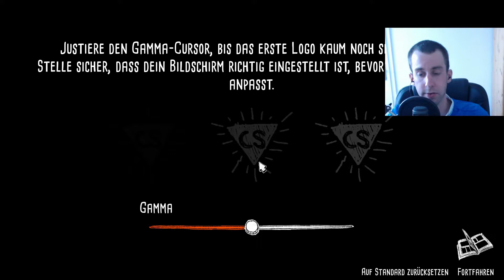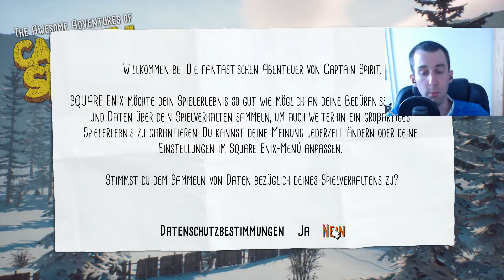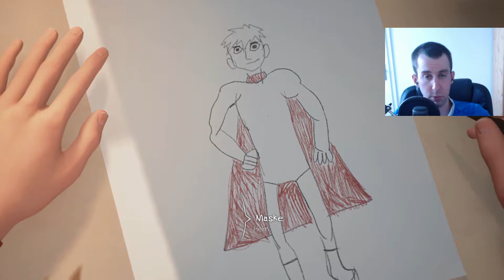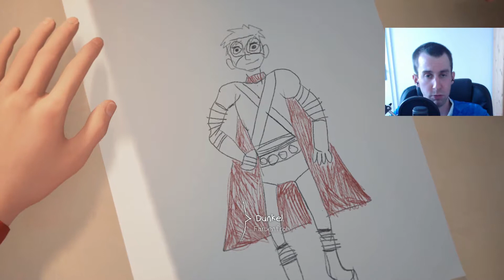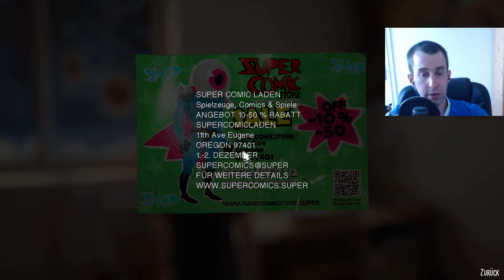Der Papa trinkt schon morgens - The Awesome Adeventures of Captain Spirit DEUTSCH GERMAN Folge 1